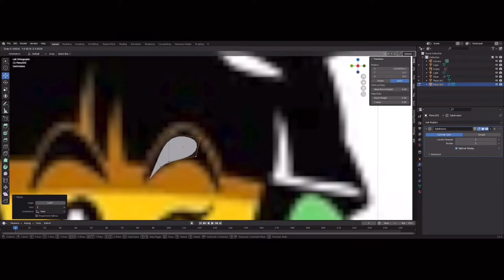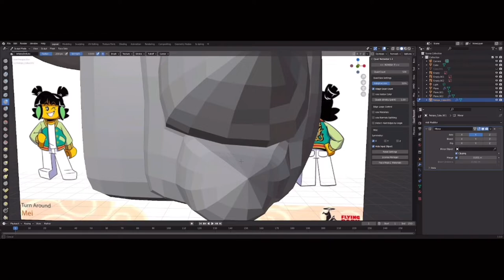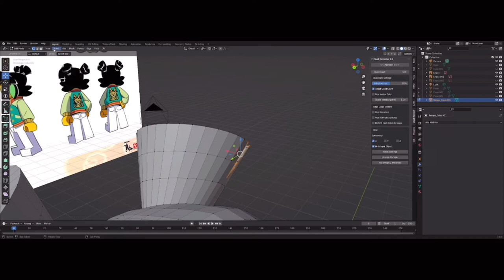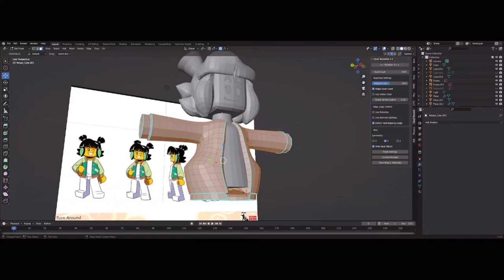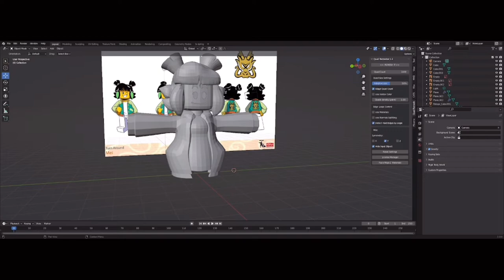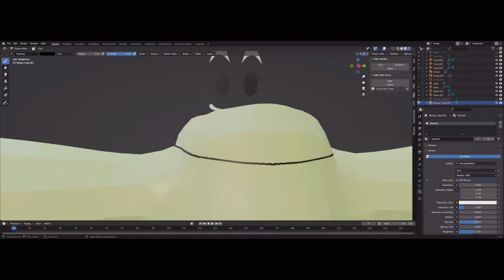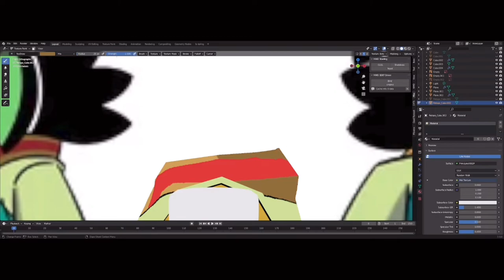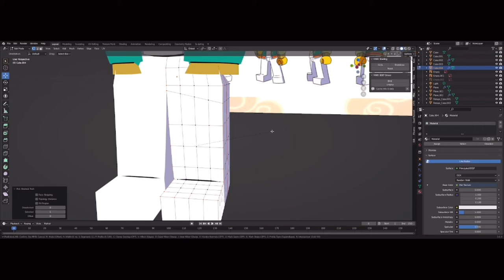Speed Modeling Mei ( LMK )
Thx to @legokoko for editing the video!